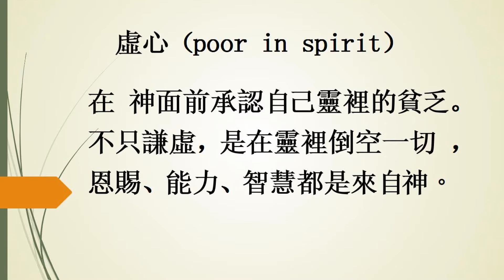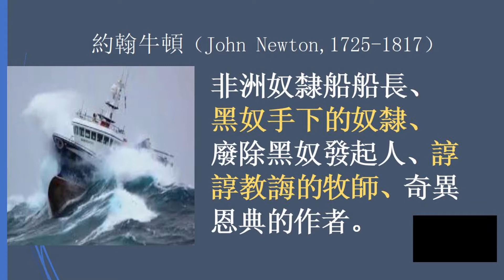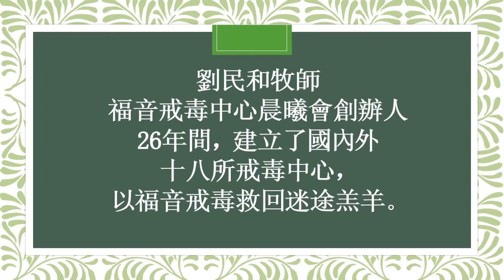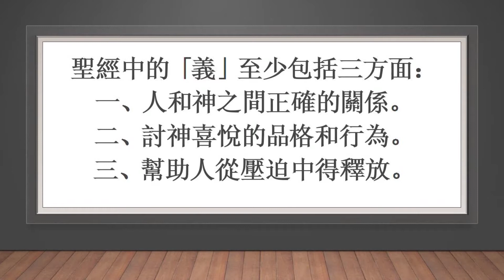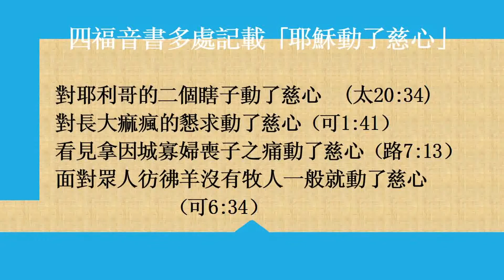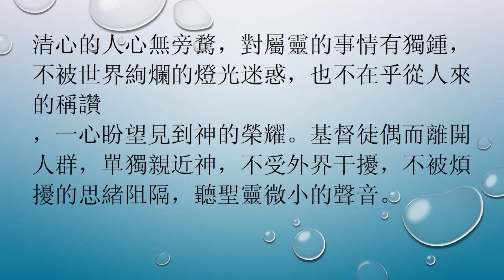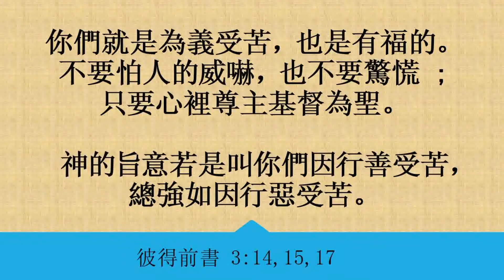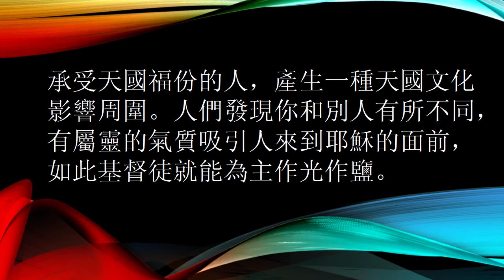2019-04-14 成為有福的人 - 江威美牧師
耶穌看見這許多的人，就上了山，既已坐下，門徒到他跟前來，
他就開口教訓他們，說：論福
虛心的人有福了！因為天國是他們的。
哀慟的人有福了！因為他們必得安慰。
溫柔的人有福了！因為他們必承受地土。
飢渴慕義的人有福了！因為他們必得飽足。
憐恤人的人有福了！因為他們必蒙憐恤。
清心的人有福了！因為他們必得見上帝。
使人和睦的人有福了！因為他們必稱為上帝的兒子。
為義受逼迫的人有福了！因為天國是他們的。
「人若因我辱罵你們，逼迫你們，捏造各樣壞話毀謗你們，你們就有福了！

登山寶訓的內容是關乎：天國子民的條件、生命的狀態、如何彼此對待
前 4 福說到人與神的關係、後 4 福說到人與人之間的態度

神正呼召以天國價值觀生活的子民
捨棄：世界對成功的定義
領受：從神而來透過耶穌基督，賜給我們豐盛的生命

虛心 (poor in spirit)
在神面前承認自己靈裡的貧乏。不只謙虛，是在靈裡倒空一切，恩賜、能力、智慧都是來自神。

司布真：「要得著天國，先降卑自己。」
加爾文：「只有甘願降卑，完全倚靠神憐憫的人，才是虛心。」
虛心的相反：屬靈的驕傲。
我不是以為自己已經得着了；我只有一件事，就是忘記背後，努力面前的 (腓3:13)
耶和華說：我所看顧的，就是虛心(原文是貧窮)痛悔、因我話而戰兢的人。(以賽亞書66:2b)
約翰寫啟示錄向老底嘉教會說：「你說：我是富足，已經發了財，一樣都不缺；卻不知道你是那困苦、可憐、貧窮、瞎眼、赤身的。」(啟示錄3:17)
先承認自己的靈裡是貧窮，便能投靠永不匱乏的上帝。放棄接受世界富足的定義，就不會被世界價值觀奴役。
我們對於所擁有的東西無法感恩，卻對於那些得不到的東西嘆息；什麼時候我們可以回轉歸向神，為你所擁有的感恩，並且也為你沒有得到的也向神感恩呢？
你們這蒙我父賜福的，可以承受那創世以來為你們預備的國。（太25:34）
上帝所創造的國，是為著神國子民預備好的國，你預備好要進去了嗎？
克里威廉 (William Carey, 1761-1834) 沒有學位、沒有顯赫的家世，沒有錢財，貧苦的鞋匠學徒，被稱為「現代宣教運動之父」
向神求大事，為神做大事 (Expect great things from God. Attempt great things for God.)
一個可憐、貧窮、無助的小蟲，有幸落在主慈愛的膀臂中。
(Ａ wretched, poor, and helpless worm, On thy kind arms I fall.)

哀慟：為了靈性的失敗或，實際的過犯而感到悲傷，為罪悔改必從神得著安慰。我們為罪痛悔，就必從神得到安慰。「耶和華靠近傷心的人，拯救靈性痛悔的人。」(詩篇34:18）

約翰牛頓 (John Newton,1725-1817) 非洲奴隸船船長、黑奴手下的奴隸、廢除黑奴發起人、諄諄教誨的牧師、奇異恩典的作者。雖然我的記憶力逐漸衰退，我卻清楚記得兩件事：我是個大罪人、基督是我偉大的救主。Although my memory’s fading, I remember two things very clearly: I am a great sinner and Christ is a great Savior.
神所要的祭就是憂傷的靈，神啊！憂傷痛悔的心你必不輕看。(詩篇51:17)
溫柔：是聖靈的果子之一，是重生的記號。溫柔的屬靈品格可以拓展神國的疆界。溫柔也有全然順服的意思。大衛說：『因我所遭遇的是出於祢，我就默然不語。』(詩篇39:9)

蒙了赦罪之恩，樂意饒恕別人；生命重生的人，不計算人的惡；不會輕易發怒，時時向神感恩。『有何人喜好存活，愛慕長壽，得享美福，就要禁止舌頭不出惡言，嘴唇不說詭詐的話。』(詩篇34:12~13)
劉民和牧師 (晨曦會創辦人) 母親恆切禱告溫柔的愛，終於喚醒迷途浪子悔改。在26年間建立了國內外 18 所戒毒中心，以福音戒毒救回許多人，這是他的母親以溫柔生命所帶出來的見證。
救恩可以免費得到，但是救恩代價極大，耶穌付上生命代價。如飢似渴得著耶穌，天國子民生命特徵。

聖經中的「義」至少包括三方面：
飢 ：靈裡飢餓，求吃生命糧：耶穌說：「我就是生命的糧。到我這裏來的，必定不餓 ; (約6:35a)：人和神之間正確的關係、討神喜悅的品格和行為、幫助人從壓迫中得釋放。
渴 : 靈裡乾渴，渴望遇見神
耶穌說：「信我的，永遠不渴。」(約6:35b)
耶穌曾對撒瑪利亞婦人說：人若喝我所賜的水就永遠不渴，我所賜的水，要在他裡頭成為泉源，直湧到永生。婦人立刻說：先生，請把這水賜給我，叫我不渴。

慕：晝夜思想，渴慕明白神旨意
上帝啊，我的心切慕你，如鹿切慕溪水。我的心渴想上帝，就是永生上帝；我幾時得朝見上帝呢？(詩篇42:1~2)

恩福小家小家長黃美琴姊妹生命見證

憐憫來自一種同情的感覺，表現在慈悲的行為上，是天國子民的特性，和天父的性情有份。
憐憫可以除去冷漠和自我中心。有憐憫心的人能體會他人處境，有時犧牲自己的權益。
憐恤可拆除人與人之間「心的距離」，化解孤獨感。
四福音書多處記載「耶穌動了慈心」
對耶利哥的二個瞎子動了慈心 (馬太福音20:34)
對長大痲瘋的懇求動了慈心 (馬可福音1:41)
看見拿因城寡婦喪子之痛動了慈心 (路加福音7:13)
面對眾人彷彿羊沒有牧人一般就動了慈心 (馬可福音6:34)
清心的人有福了！因為他們必得見神。
清心 (Pure in Heart)：心靈純潔、內在的純潔；思想、動機、想像等方面的清潔，或指道德上的聖潔和誠實，特別指心無詭詐為人正直。

清心的人心無旁騖，對屬靈的事情有獨鍾，不被世界絢爛的燈光迷惑，也不在乎從人來的稱讚 ，一心盼望見到神的榮耀。基督徒偶而離開人群，單獨親近神，不受外界干擾，不被煩擾的思緒阻隔，聽聖靈微小的聲音。
使人和睦的人有福了！因為他們必稱為神的兒子。
「耶穌基督在十字架上所流的血成就了和平。」(歌羅西書1:20)
「你們務要追求和睦的事，與彼此建立德行的事。」(羅馬書14:19)
「你們要追求與眾人和睦，並要追求聖潔；非聖潔沒有人能見主。」(希伯來書12:14 )
為義受逼迫的人有福了！因為天國是他們的。 人若因我辱罵你們，逼迫你們，捏造各樣壞話毀謗你們，你們就有福了！應當歡喜快樂，因為你們在天上的賞賜是大的，在你們以前的先知，人也是這樣逼迫他們。
凡立志在基督裡，敬虔度日的，也都要受逼迫。(提摩太後書3:12)
不是每一種逼迫都會帶來福氣，必須滿足以下三項條件：
一、受逼迫不是因自己頑固或缺乏智慧。
二、遭遇到錯誤的毀謗不是因罪有應得。
三、是因為忠於呼召，而引起別人迫害。
你們若為基督的名受辱罵，便是有福的；因為上帝榮耀的靈常住在你們身上。(彼前4:14)
你們就是為義受苦，也是有福的。不要怕人的威嚇，也不要驚慌；只要心裏尊主基督為聖。有人問你們心中盼望的緣由，就要常作準備，以溫柔、敬畏的心回答各人；...上帝的旨意若是叫你們因行善受苦，總強如因行惡受苦。(彼得前書3:14~15, 17)
中華福音神學院校訓：吃得苦、捱的窮、受得氣、作得工。作主門徒不怕吃苦。受苦和受死並非基督門徒的目標，為使人得到福音的好處，許多宣教士將自己性命置之於不顧，在受苦之中仍然享受與神同在的喜樂。
青年使命團創辦人 羅倫 康寧漢 (Loren Cunningham) 影片：我是個宣教士

結論
承認靈裡貧窮 - 凡自高的，必降為卑; 自卑的，必升為高。

願意為罪痛悔 - 脫離驕傲的網羅，斷開和世界價值觀結盟。

溫柔地順服神 - 脫離敗壞的老我，在基督裡成為新造的人。

飢渴慕義得著耶穌 - 靈人剛強，除去一切謊言懷疑和不信。

以耶穌的心憐恤人 - 拒絕冷漠，除去自我中心和遠離孤獨。

手潔心清內裡誠實 - 合神心意，除去一切假冒和自以為義。

效法耶穌使人和睦 - 恢復和好的關係，將人帶到耶穌面前。

甘心受苦不發怨言 - 真正作主的門徒，一生忠心愛主到底。

問題討論與分享
創造我們的父神已經為我們預備好屬於我們的國、與祂一同生活的國，但是你預備好了嗎？
雖然我們已經拿到了神國護照，但是我們活出神國子民的樣式了嗎？讓我們學習『捨棄、領受』，用屬天的原則在地上生活。God is Calling YOU！Are you ready to respond HIM?
在這八福中我們認識到當中關乎了我們跟神的關係，還有我們與人之間的關係。
分享一下這八福中上帝提醒我們哪幾點呢？是飢渴慕義嗎？是溫柔嗎？是為義受逼迫嗎？不要吝嗇分享喔～你(妳) 的分享或許就是上帝要造就其他的家人們喔！